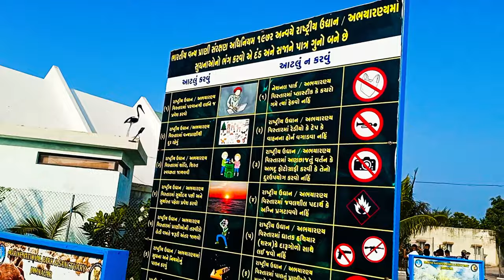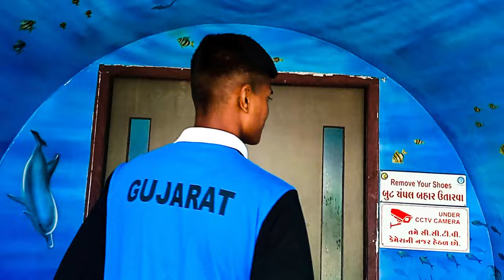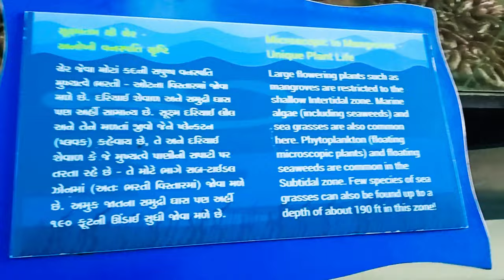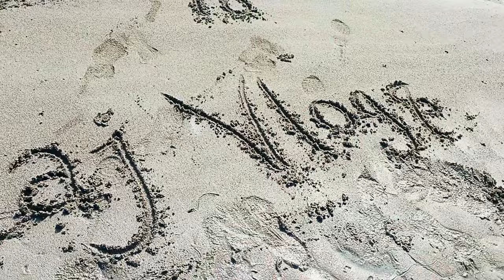Marine National Park Narara | Episode 1: Welcome to Gujarat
Hello Viewers,
I'm Amrit Raj (Digital Creator) and Welcome to a New Fresh Travel Series. This video is the first Episode of my Gujarat Travel Series- "Welcome To Gujarat".
In this video, I and my whole batchmates visited Narara Marine National Park in Jamnagar District of Gujarat and shared our unforgettable experiences and memories through this video.
We learned many things about Marine Life and Aquatic Animals as well as we also enjoyed ourselves a lot there.

About Narara Marine National Park:

Narara is India’s first Marine Wildlife Sanctuary and the first Marine National Park was created here in the Gulf of Kutch in 1980 and 1982, respectively. This was a leap forward in societal and governmental consciousness about interacting with the natural world. The sanctuary covers 458 sq km, of which the park covers 163 sq km. It is an archipelago of 42 tropical islands along the northern coast of Jamnagar district and the southern coast of Kutch.

Narara Marine sanctuary lies in the intertidal zone, between the lowest and highest tide levels, the area that lies below water during high tide, and is exposed during low tide. This gives us a chance to observe the richest diversity of marine habitats in the country, including saline grasslands, marshy areas, rocky shores, mudflats, creeks, estuaries, sandy strands, and coral reefs, and mangroves. The latter two are an essential part of not only the local environment but also the stability and diversity of the planet; they are unfortunately severely degraded in many parts of the world. During the Tsunami in 2004, the few areas that were still protected and had mangrove forests intact made it dramatically apparent how important this was, in comparison to the areas that were open and vulnerable.

There are 52 coral species, 42 of them hard and 10 of them soft. There are 7 species of mangroves here, performing vital functions such as maintaining the balance between salt and fresh water systems and protecting the coast from erosion. A third category can be seen over the open waters, swooping down to catch fish, birds such as Gulls, Terns, Kingfishers, Osprey, Marsh Harrier, and Palla’s Fish Eagle. There are about 80 recorded species of birds on these islands.

At low tide wading in the shallow waters, you will also meet giant sea anemones, animals that look like flowers, and harbour shrimp in their folds, the two life forms exchanging food for protection in a heartwarming symbiosis, more than 40 species of sponges, variously coloured, starfish, some of whom have a disconcerting ability to drop their arms when handled, sea cucumber, a creature that ejects its body parts to distract a predator, an octopus that changes colour for camouflage, puffer fish that swell up in defence, and suddenly deflate to escape when trapped, the occasional dolphin in the waters further away, and other charming local residents such as lichen, jellyfish, molluscs, sea-slugs, sea urchins, echinoderms, crabs and other crustaceans, mudskippers, worms. Many of these are decorated with brilliant colours and intricate designs.

You Can Visit Narara Marine National Park during low tide.